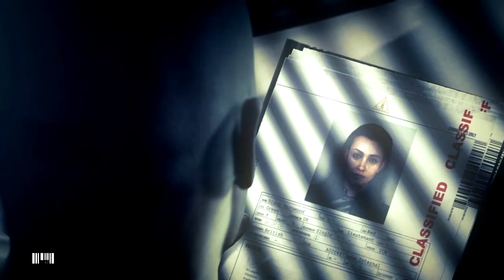[STARE] #1 Hitman: Rozgrzeszenie - Łysy z Brazzers powraca!